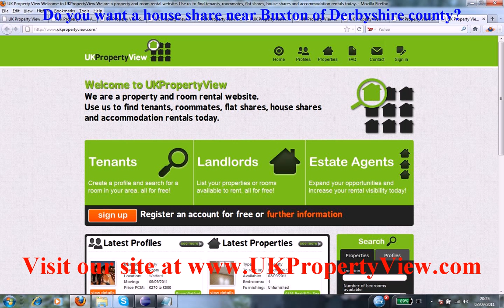House Share Buxton | Roommates Derbyshire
Do you want a house share near Buxton of Derbyshire county?. Are you a potential room mate and want to find similar people close to, Buxton then ukpropertyview can help you with this. We have many properties, rooms, flats, and accomodations listed now near Buxton and you can rent or buy house shares or properties when coming to visit us at our offices. We have made many tenants happy near Buxton.